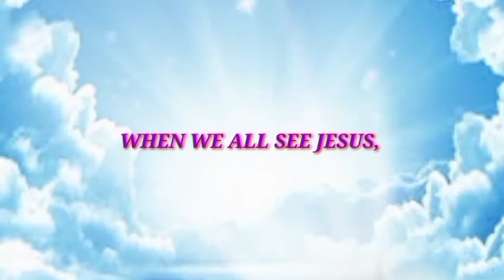WHEN WE ALL GET TO HEAVEN||COVER ENGLISH GOSPEL SONGS WITH LYRICS||JIPSON CHERAN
Garo gospel songs
Garo worship songs
Garo prayers and worship🙏
Hindi gospel songs
Hindi worship songs
Hindi prayers and worship songs
English gospel songs
English praise and worship songs
Gospel track, karaoke, music.
Chirstian worship songs
christian praise and worship songs
Hindi, Garo, Assamese, English, Karbi.